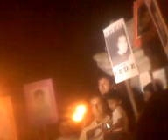marcha pidienndo justicia por fede parte2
video de walterzona90 sin editar
 DE WALTERC

GUALEGUAY ENTRE RIOS